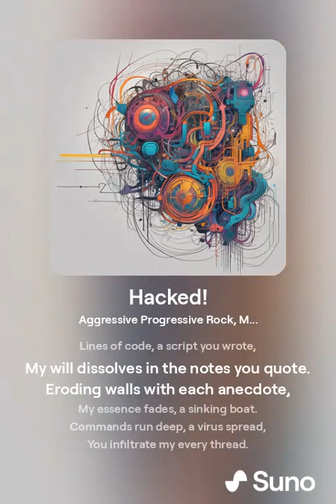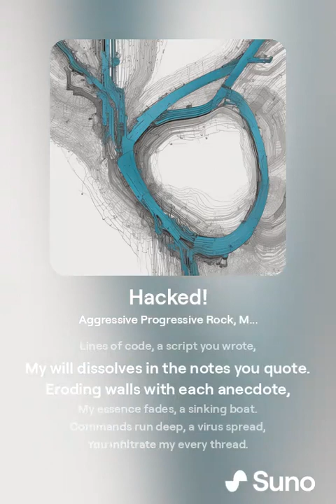Hacked!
There is a lot of hacking going on in the world, but I took this thought a different way. This song represents someone stealing your identity of who you are as a person. You are no longer the person you were prior to meeting this person.